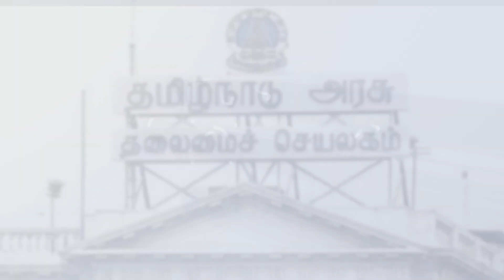உ.பி-யில் வெல்லும் மத அரசியல்: தமிழகத்தில் தோற்பது ஏன்?| DR VIVEK ARUNACHALAM | GABRIEL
In This Interview DR Vivek Arunachalam Talks with Anchor Gabriel Devadoss about BJP Victory in UP Election .